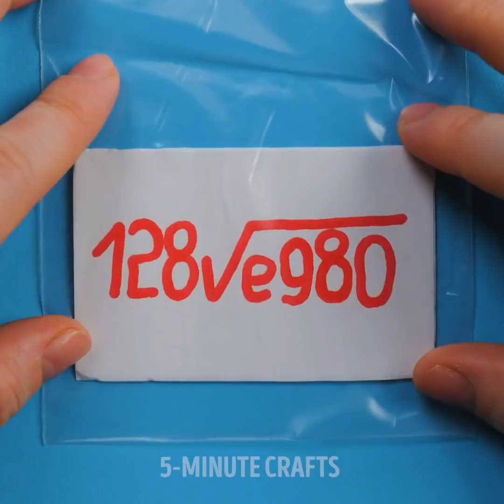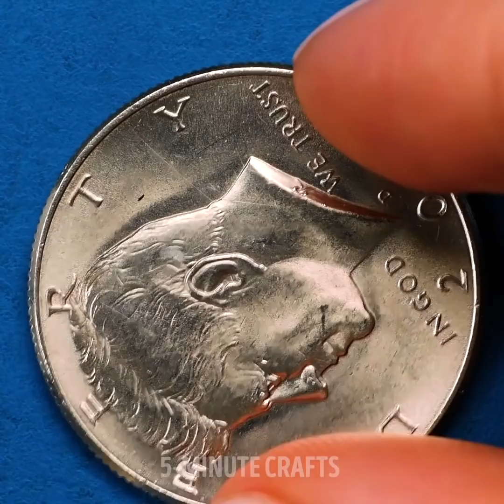Wonderful Properties Of Water || Home Experiments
Timestamps

00:01 Pencil through bag science experiment
00:27 Ice cube in oil
01:53 Cotton candy trick
03:05 Freezing water
07:05 Diffusion process
09:22 DIY kinetic sand